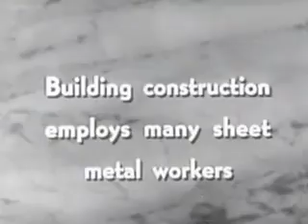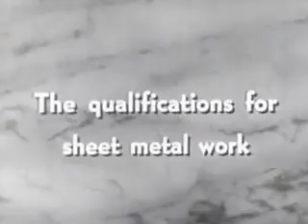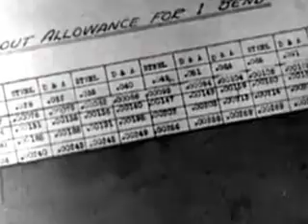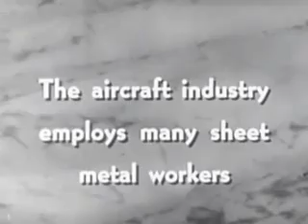Sheet Metal Worker 1942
Sheet Metal Working 1942